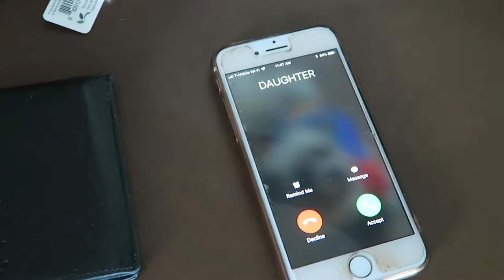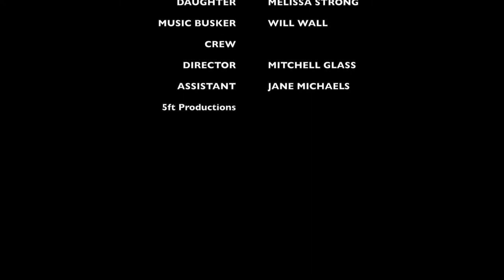"Same Time, Same Place" short film by Melissa Strong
A short film about a single dad raising his daughter that is emotionally detached.  The daughter learns how to get through this.